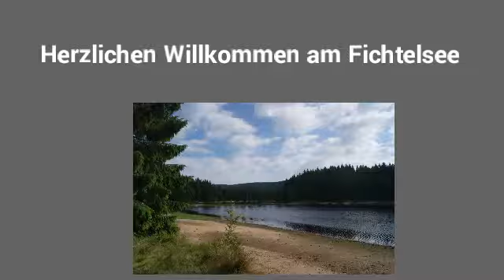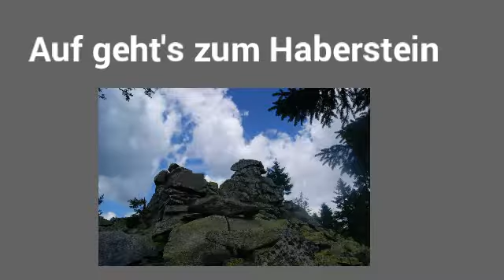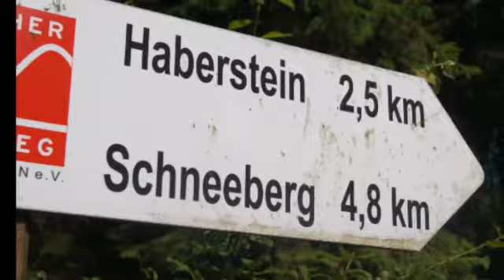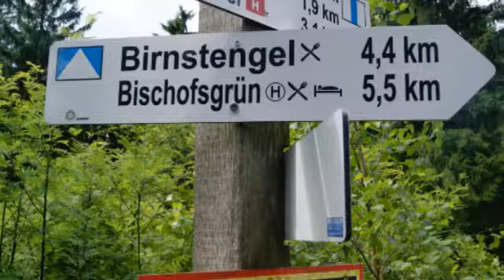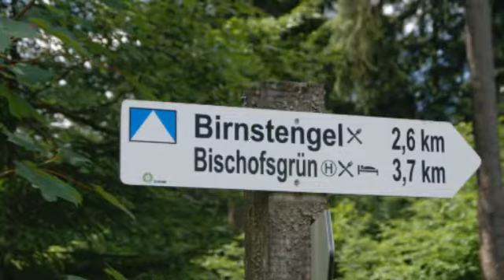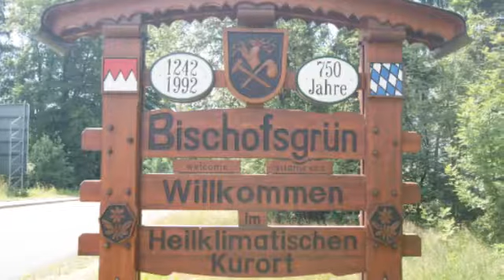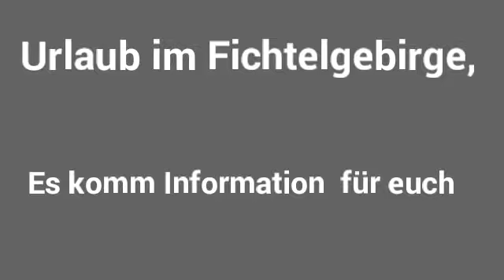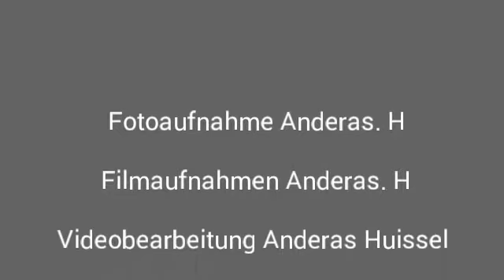Unser Wandertouren im Fichtelgebirge